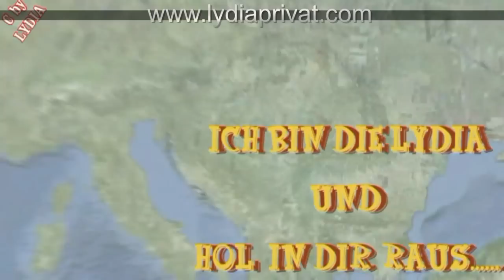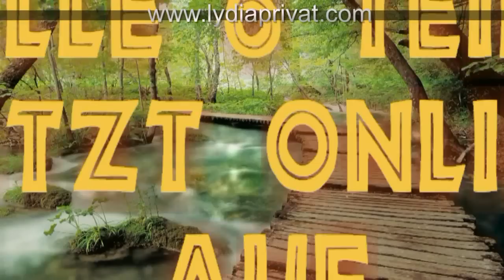DAS SCHWENGELCAMP & DR. COCK trailer zum film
da wo rtl mit dem dscungelcamp aufhören muss geht es in meiner erosversion mit titel das schwengelcamp % dr. cock erst richtig zur sache.alle 6 prüfungen und gratistrailer auf lydiaprivat.com dazu noch das sehenswerte making of.